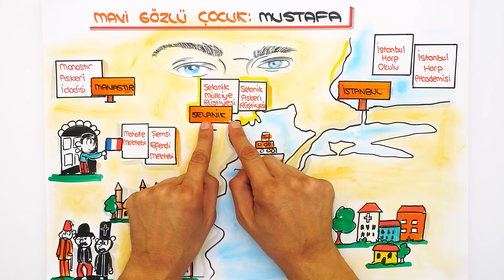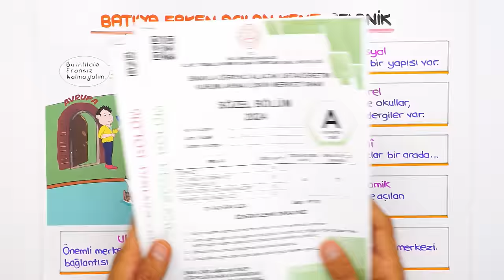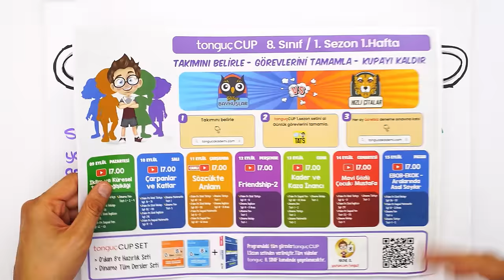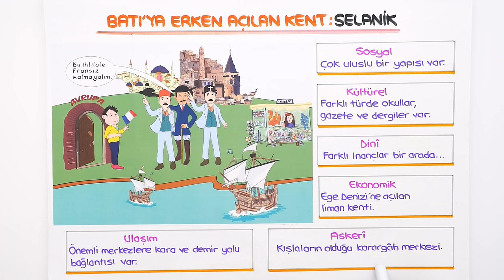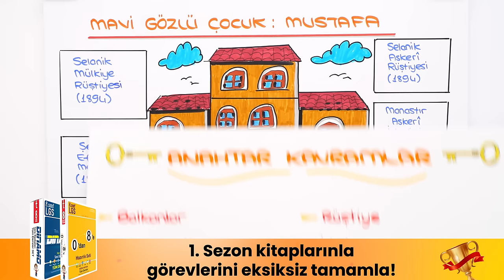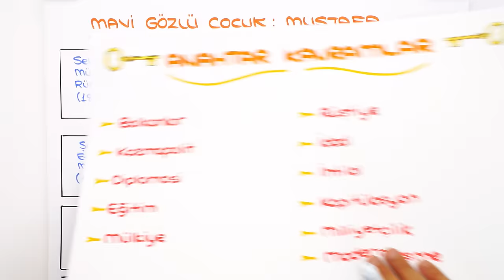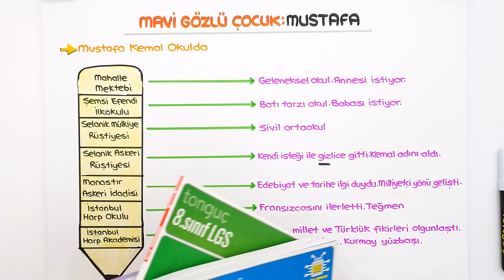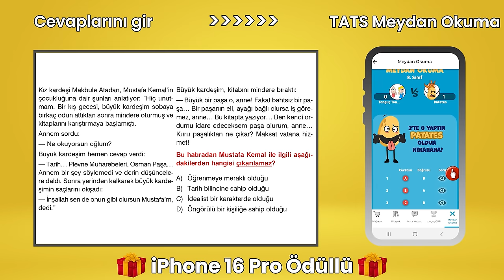Mavi Gözlü Çocuk: Mustafa 📕 8SOS2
tonguçCUP 1.Sezon devam ediyor! 🎉 Bugün İnkılap dersinin "Mavi Gözlü Çocuk: Mustafa" konusu ile 2025 LGS'ye adım atıyoruz. 🙌 Ayrıca sene boyunca canlı yayınlar, yeni nesil soru çözümleri, challengelar, LGS günlükleri ve motivasyon videoları ile biz hep seninleyiz! O zaman hazırsan kemerleri bağla, uçuşa geçiyoruz. 🚀